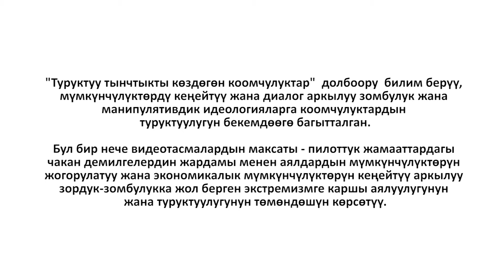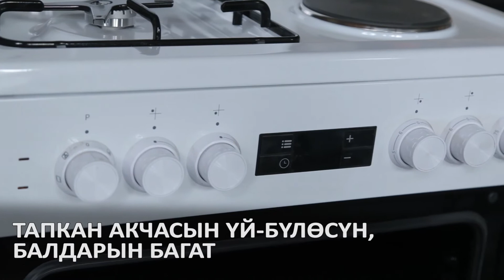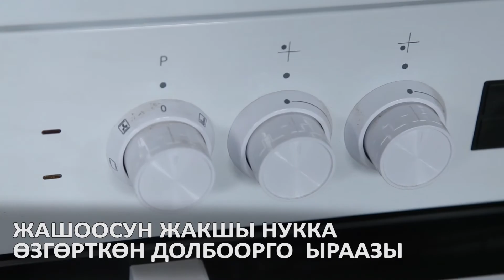Колдошева Гульнара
Кызыл-Кия, Баткенская область